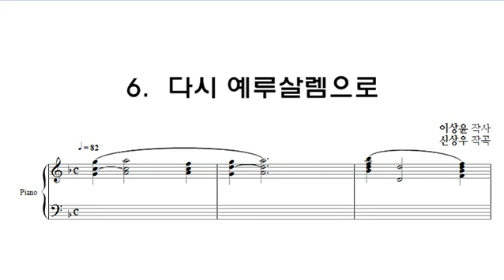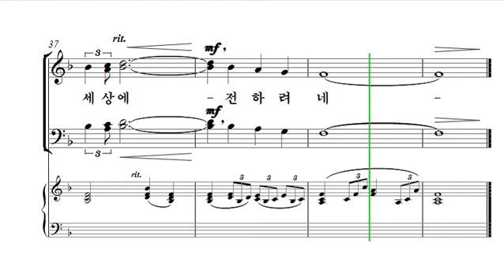[중앙아트] 부활절칸타타 ‘엠마오 가는 길’ 05. 다시 예루살렘으로 테너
부활절칸타타 ‘엠마오 가는 길’
05. 다시 예루살렘으로